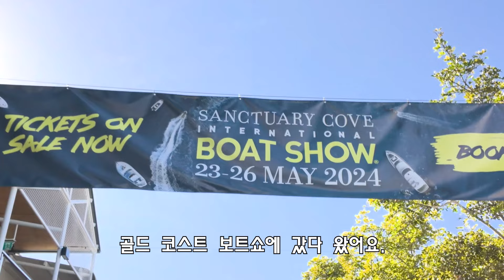[안티 파울링, 방오작업 총정리] 종류, 장단점, 가격 공개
바다에 배를 정박하는 배 소유자라면 누구나 알아야할 필수 지식!
배를 구매할 예정이라면 관리에 대해 알아보는건 기본이겠지요?